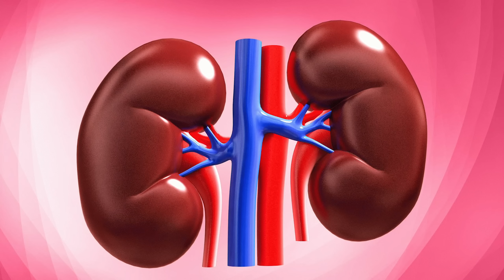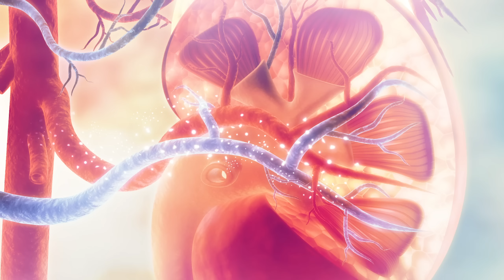12 привычек и продуктов, Разрушающих ПОЧКИ. Вы сами гробите свои почки! Перестаньте кушать это...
Продукты и Привычки разрушающие почки! Почки «не любят» продукты богатые калием и натрием, а также чрезмерное количество специй и пряностей, а также белка. Все это повышает нагрузку на почки, которые при постоянном таком режиме питания длительно страдают. Безопасная для почек диета состоит в ограничении натрия и калия до 2 грамм в сутки и снижение фосфора до 1 грамма в сутки.

0:00 Общая информация о здоровье почек
1:53 Вредные продукты для почек